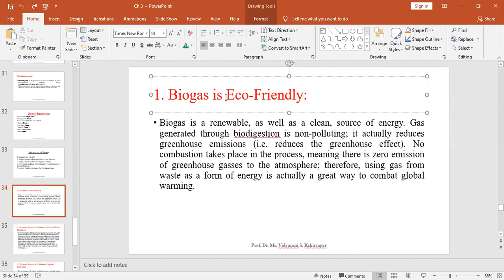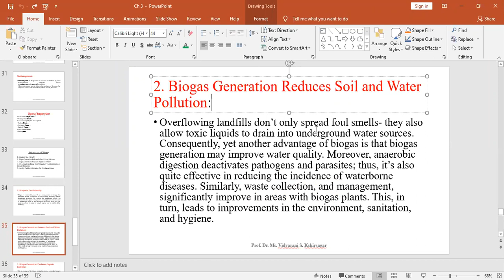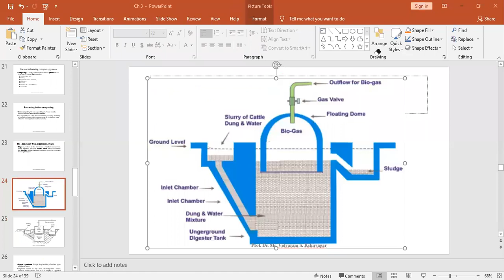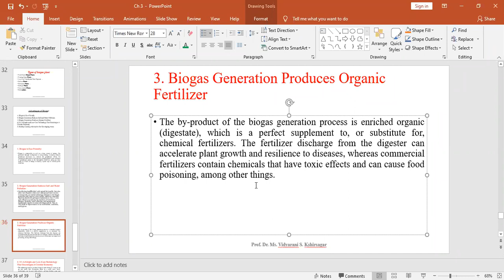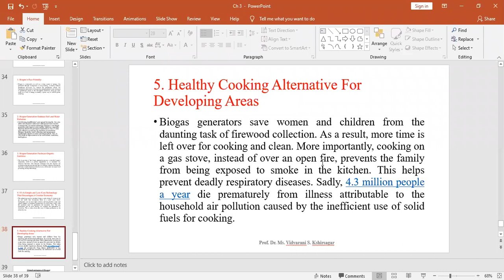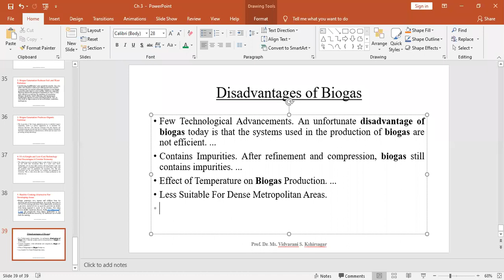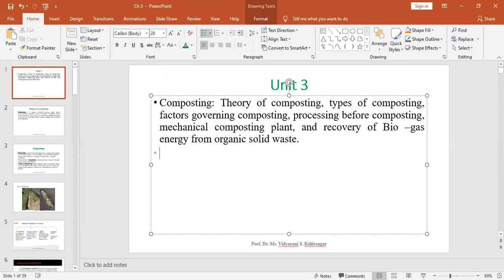Advantages and Disadvantages of Biogas